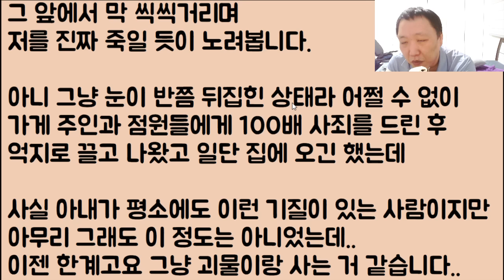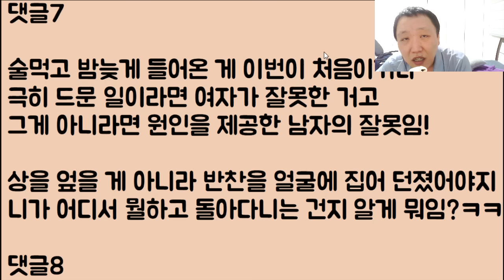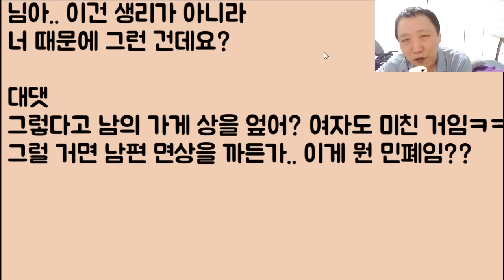[미친ㅋㅋ🤣🤣] 아내가 본인 열받는다고 다른 사람 장사하는 가게에서 밥 먹다가 밥상을 뒤집어엎었습니다. / ??: 엥? 아니 이게 뭐야? 뭔가 좀 쎄한데?